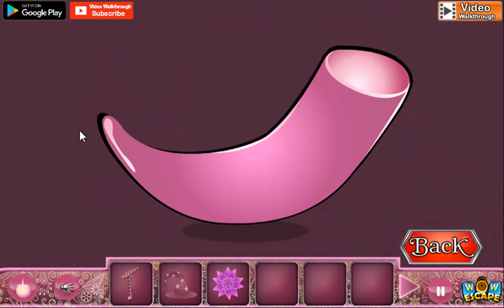Wow Crystal Forest Escape Video Walkthrough wowescape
Wow Crystal Forest Escape Video Walkthrough